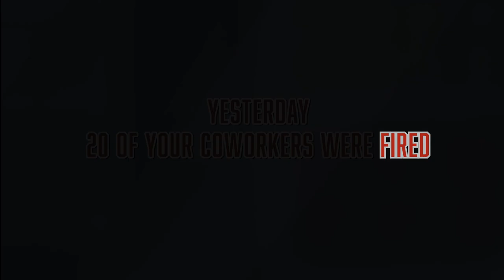Union Drive Trailer - English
Union Drive is a short visual novel about workplace unionization. You'll step into the shoes of a young supermarket worker trying to strengthen the union at their place of work and fight against unjust working conditions. Throughout the game you’ll get to know your coworkers and their stories, and you’ll learn organization skills used by real-world union organizers.

You can play Union Drive on your computer or smartphone browswer by visiting

Union Drive is a joint project of Global Labor Justice-International Labor Rights Forum, a strategy hub supporting transnational collaboration among worker and migrant organizations, and UNI Américas, a branch of UNI Global Union that represents four million service sector union affiliates in the Americas.

The game was co-conceptualized and developed by Matajuegos, a Latin American videogame coop devoted to exploring games as a means of culture, politics, and society. The game was built with the open source visual novel engine, RenJS, developed by Luna Nemo.

Are you interested in learning more about labor organizing? Do you want to plan a training workshop within your organization that expands on this game?